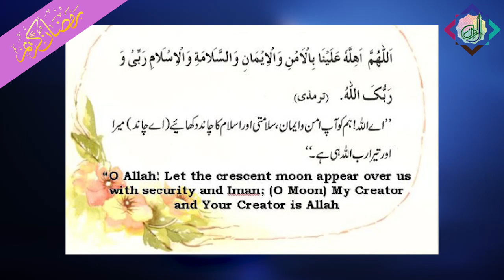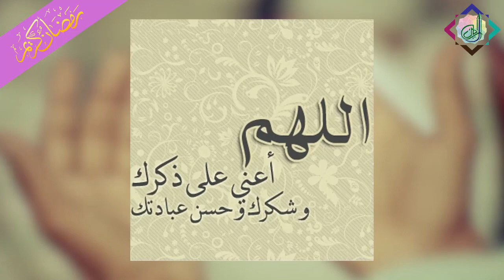Istaqbal-e-Ramzan ... Al-Eman Reminder